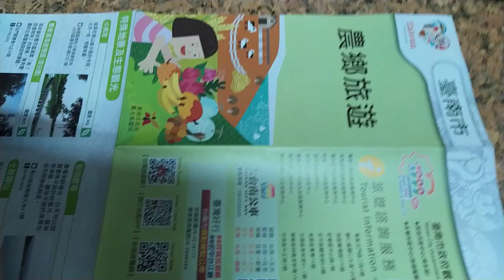VID 2023大台南#農鄉旅遊 觀光景點#文宣 g